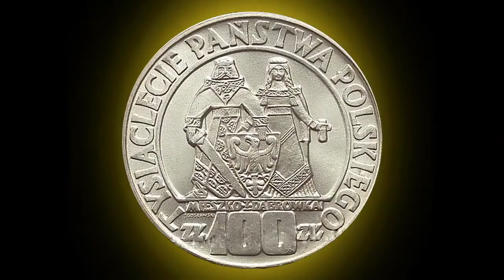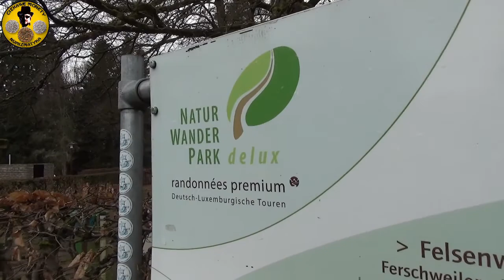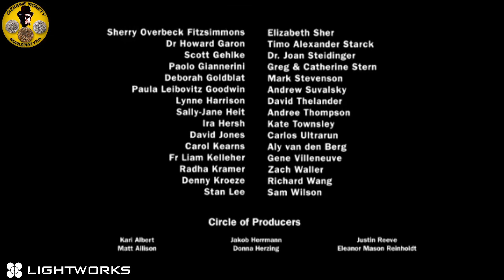WYCIECZKA SPONSOROWANA: SZWAJCARIA LUKSEMBURSKA, MEBLE STYLOWE, CIEKAWE MONETY, NUMIZMATYKA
ZAJMUJEMY SIĘ ŁOWIENIEM MEBLI STYLOWYCH Z ZACHODY EUROPY. WSZYSTKIE MEBLE PODDAJEMY RENOWACJI. DOSTARCZAMY WŁASNYM TRANSPORTEM. DOWÓZ GRATIS PO "MOJEJ TRASIE". DZIAŁAMY OD WIELU LAT. NA ŁOWY WYRUSZAM CO MIESIĄC. WYJĄTKOWA JAKOŚĆ I DOBRE CENY.
PORADNIK JAK UŻYTKOWAĆ MEBLE STYLOWE I PRZEWODNIK PO STYLACH W MEBLARSTWIE. kliknij w link lub skopiuj link i wklej w wiersz poleceń przeglądarki internetowej